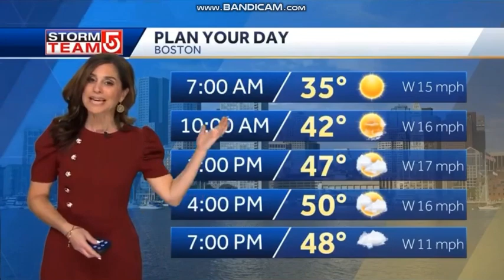WCVB - NewsCenter 5 EyeOpener (6AM) - Open April 17, 2020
The 6am newscast for WCVB-TV 5 Boston. Copyright Hearst Television.